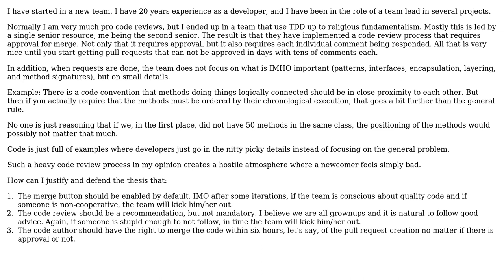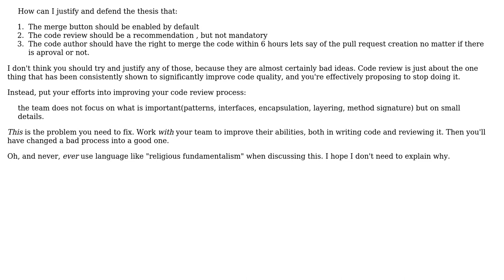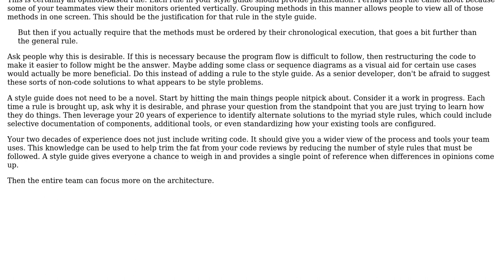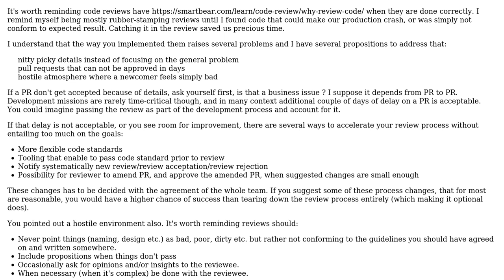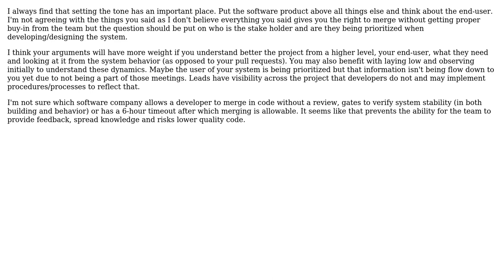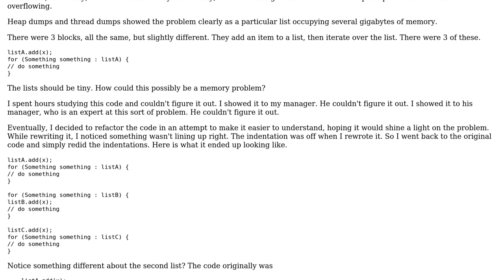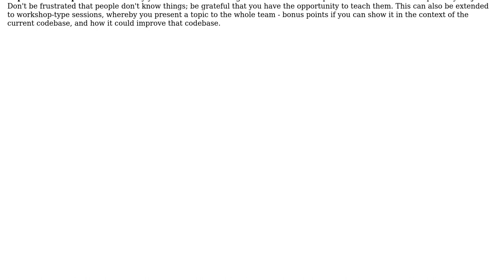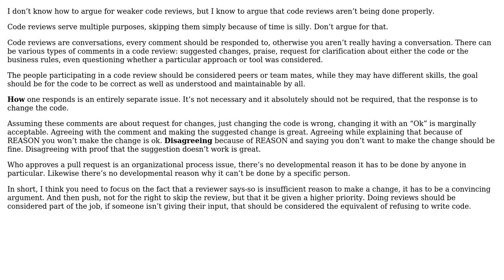Software Engineering: How can I defend reducing the strength of code reviews? (17 Solutions!!)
Software Engineering: How can I defend reducing the strength of code reviews?

With thanks & praise to God, and with thanks to the many people who have made this project possible! | Content (except music & images) licensed under CC BY-SA | Music | Images & others | With thanks to user Toby Speight user Telastyn user Robert Harvey user Philip Kendall user Peter Mortensen user Pesho user LeanMan user jmoreno user Ilmari Karonen user Ian Kemp user Greg Burghardt user gnasher729 user FrustratedWithFormsDesigner user Erik Eidt user Eric Hydrick user candied_orange user Brandon user BlueRaja - Danny Pflughoeft user Arthur Hv and the Stack Exchange Network Trademarks are property of their respective owners. You are responsible for your own actions.